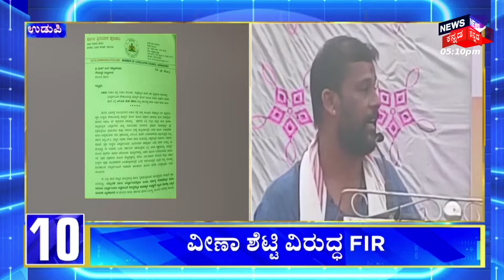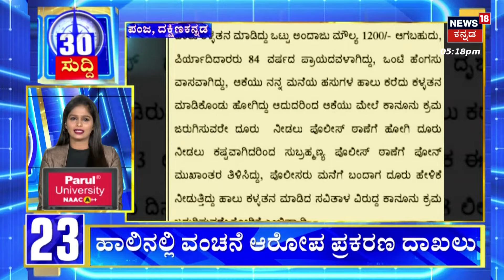H. D. Kumaraswamy VS Congress | HDK ಟ್ರಾನ್ಸ್‌ಫರ್ ಹೇಳಿಕೆ ಬಗ್ಗೆ ಕಾಂಗ್ರೆಸ್ ನಾಯಕರು ಗರಂ ಆಗಿದ್ದಾರೆ!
H. D. Kumaraswamy VS Congress | HDK ಟ್ರಾನ್ಸ್‌ಫರ್ ಹೇಳಿಕೆ ಬಗ್ಗೆ ಕಾಂಗ್ರೆಸ್ ನಾಯಕರು ಗರಂ ಆಗಿದ್ದಾರೆ! HDK ಪೆನ್‌ಡ್ರೈವ್ ಹೇಳಿಕೆಗೆ ಸಚಿವ ಪ್ರಿಯಾಂಕ್ ಖರ್ಗೆ ಲೇವಡಿ ಮಾಡಿದ್ದಾರೆ. ಹೆಚ್‌ಡಿಕೆ ಬಳಿ ಇರೋದು SP ರೋಡ್‌ನಲ್ಲಿ ಖರೀದಿಸಿರೋ ಪೆನ್ ಡ್ರೈವ್.
ಅಸಲಿ ಪೆನ್‌ಡ್ರೈನ್ ಇದ್ರೆ ರಿಲೀಸ್ ಮಾಡಲಿ ಎಂದು ಕಲಬುರಗಿಯಲ್ಲಿ ಪ್ರಿಯಾಂಕ್ ಖರ್ಗೆ ಹೇಳಿದ್ದಾರೆ.

News18 Kannada Live | ನ್ಯೂಸ್ 18 ಕನ್ನಡ ಲೈವ್